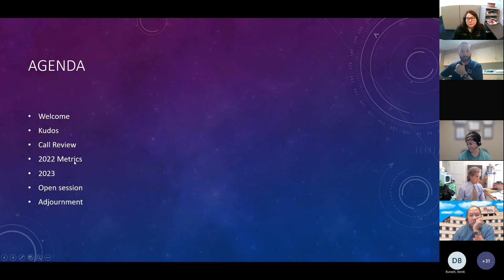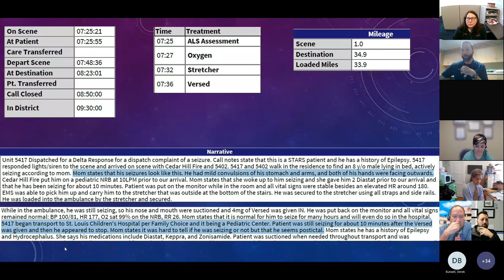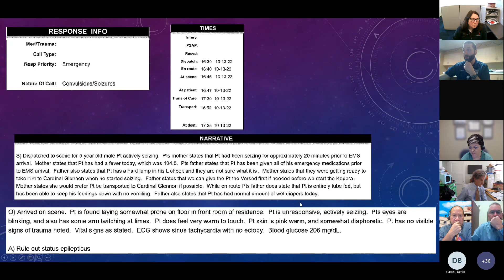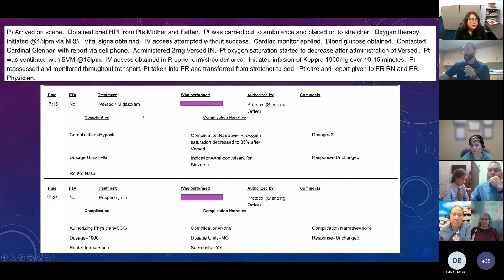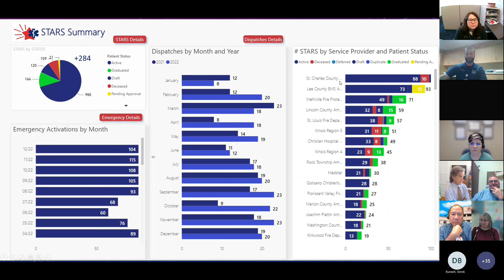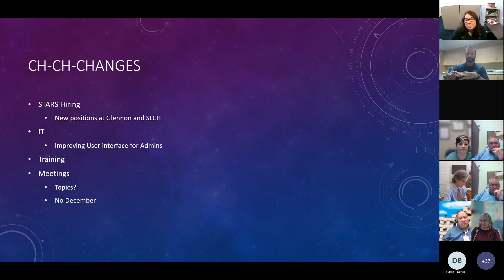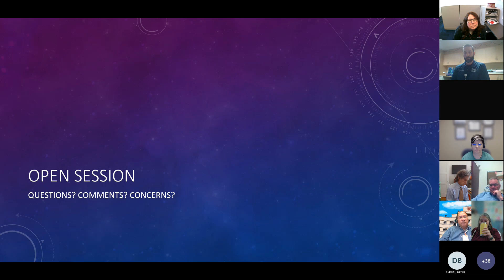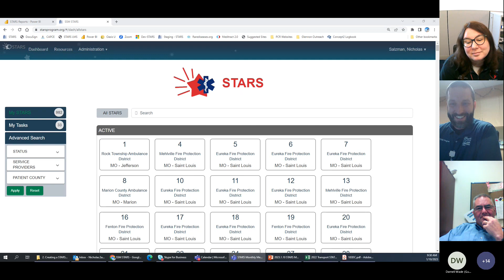2023 1 10 STARS Monthly Meetings